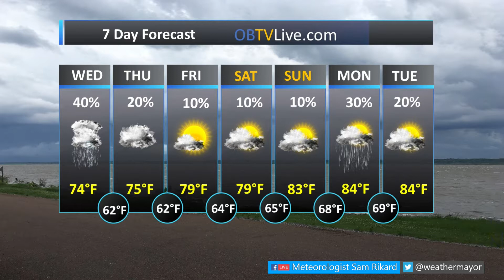Mid South Sept 26, 2018